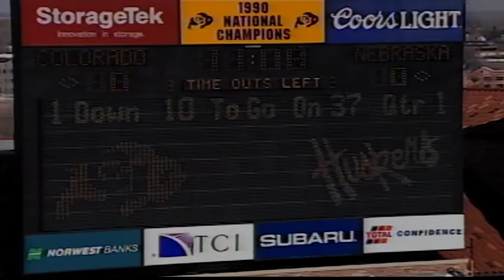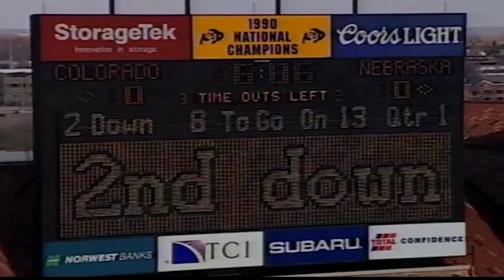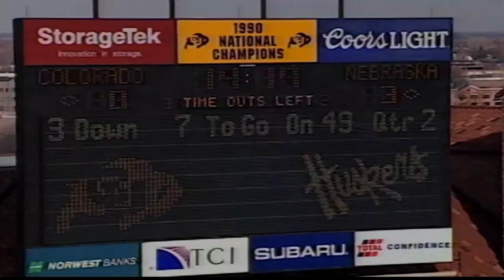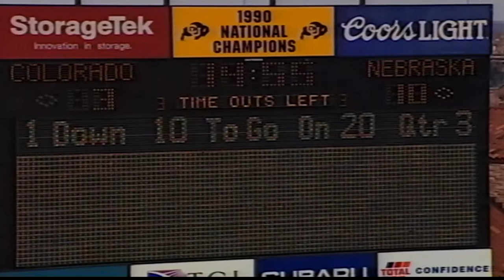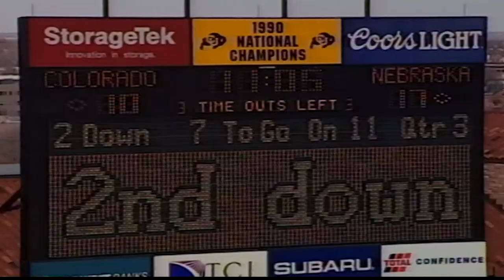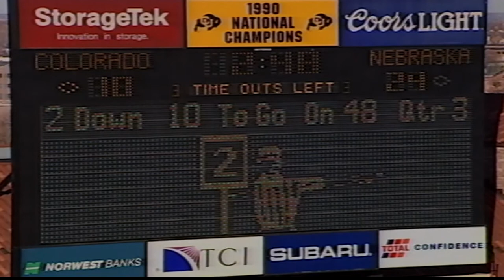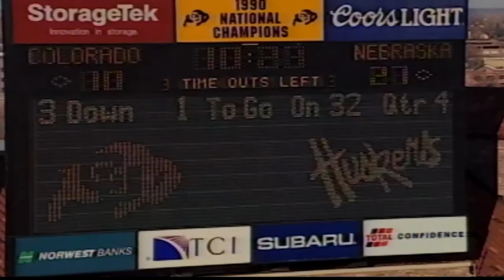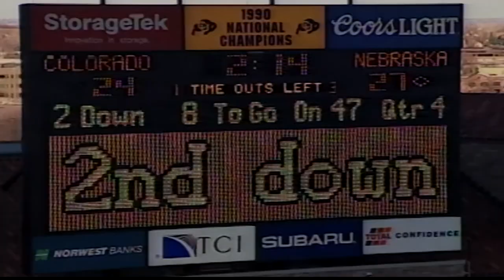1997 Colorado vs Nebraska (All 22 Defense)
The coaches film for defense for the CU vs Nebraska game in 1997